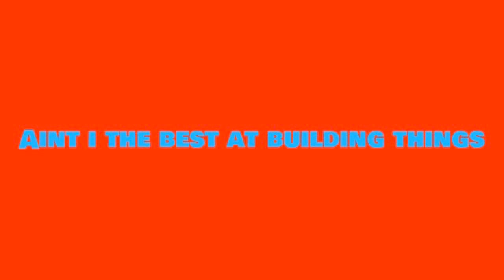Warning: Extreme Tiny House Fail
Why is Joel Hating?